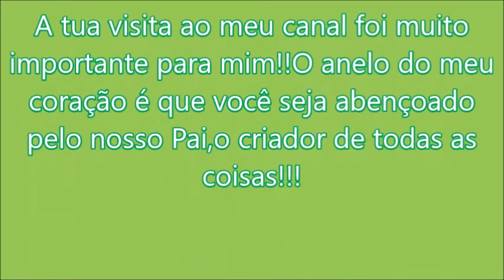Enviado pelo busólogo André Luz,Cometa pref.18315|WRBUS